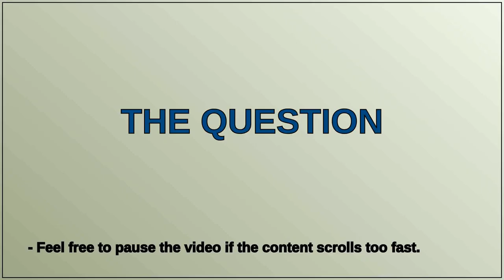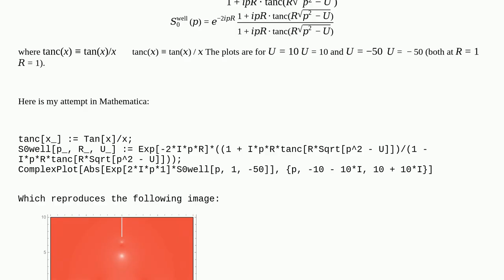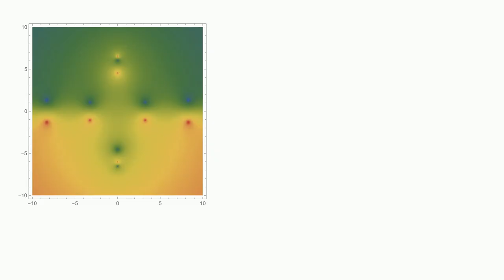Mathematica: Replicating Complex Plot (branch cuts, poles, shading)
Replicating Complex Plot (branch cuts, poles, shading)

A special thanks goes out to the community

  physics complex calculus-and-analysis plotting